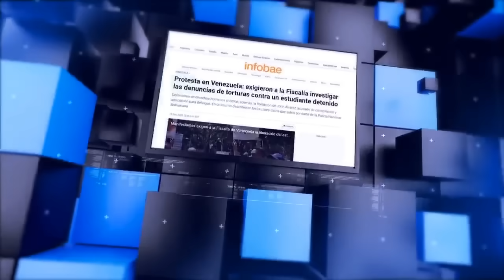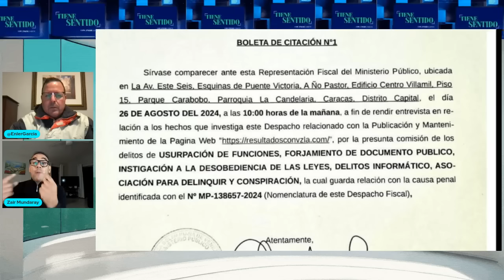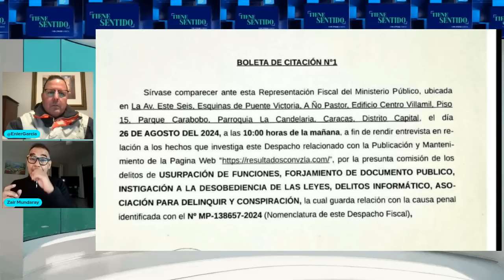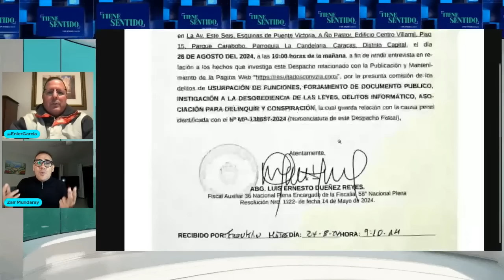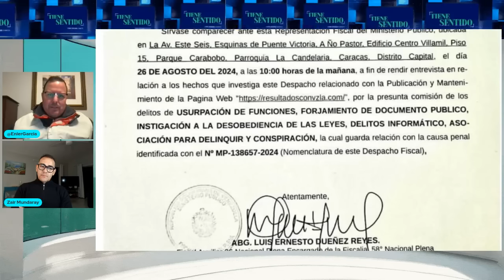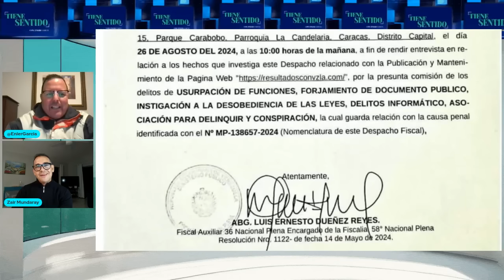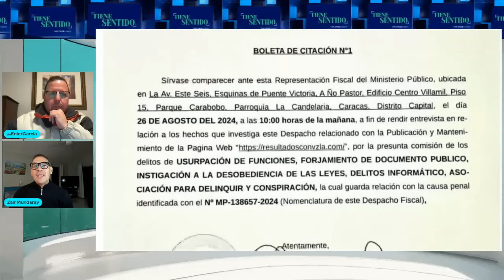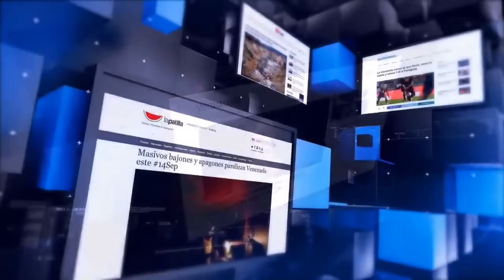ES UNA “PIRATERÍA” LO DE TAREK WILLIAM SAAB CONTRA EL PDTE ELECTO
El experto en materia penal, profesor universitario en el área y exfiscal del Ministerio Público venezolano, Zair Mundaray, desmontó cada uno de los supuestos delitos que le atribuye el ilegítimo Fiscal Saab al recién electo presidente de Venezuela